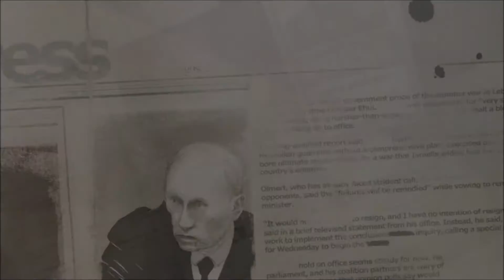Frontlines: Fuel of War Playthrough part 1|| What Am I Doing?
All I played today was Frontlines: Fuel of War, and this is the first part of the result!